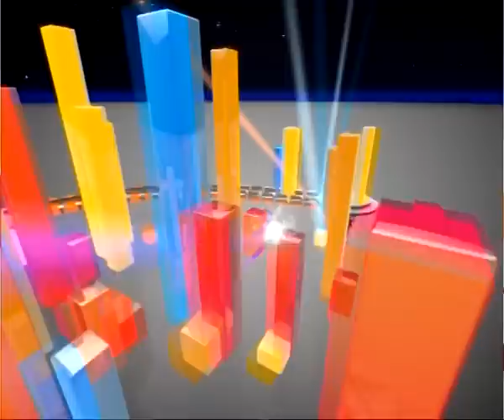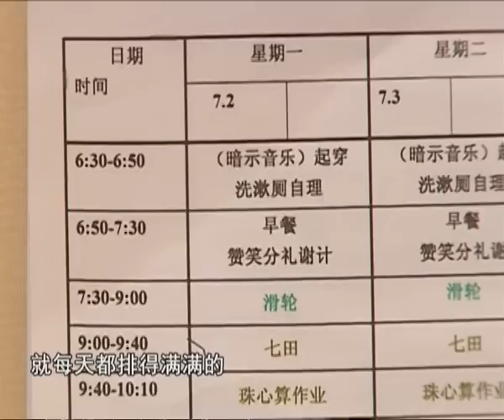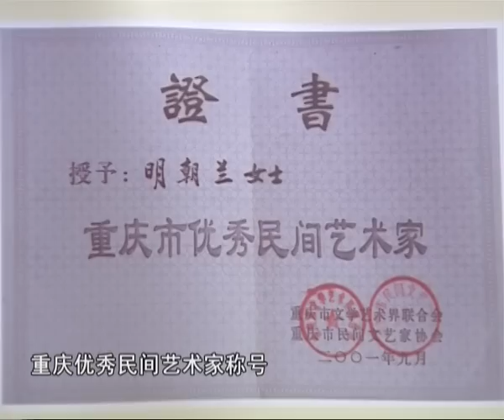重庆卫视《大声说出来》鹰爸教育逼夫妻反目，妻子欲携子离家；冬天逼孩子雪地里受冻